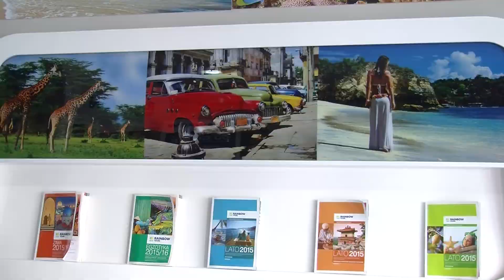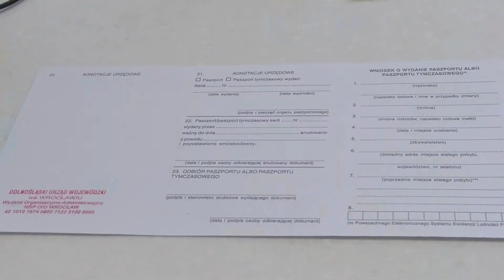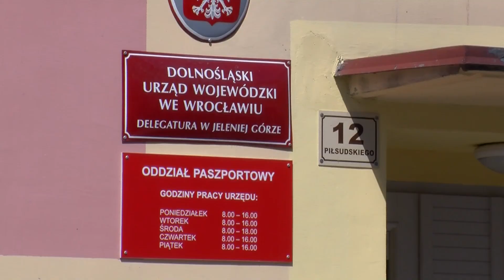Dowód osobisty czy paszport dla dziecka?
Wakacje w pełni. Wiele osób ma już zaplanowane wyjazdy – często jednak wiążą się one załatwieniem dodatkowych formalności, związanych z wyrobieniem dzieciom dokumentów tożsamości.